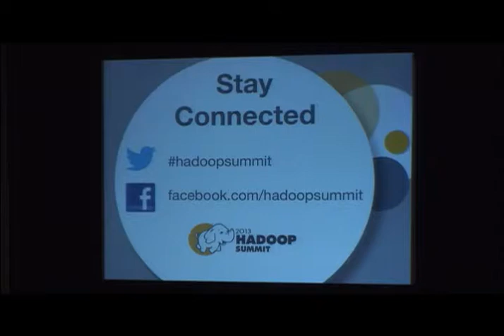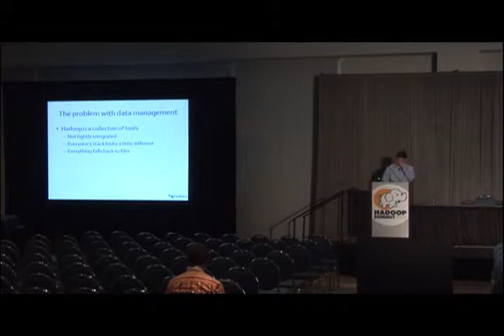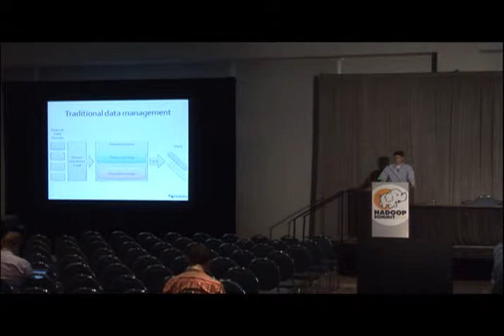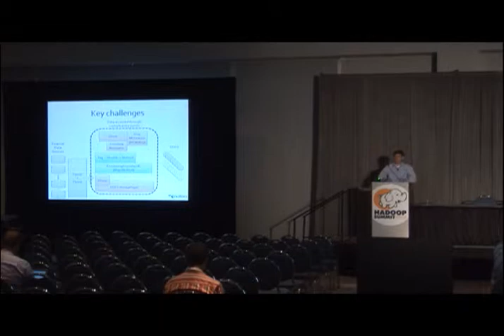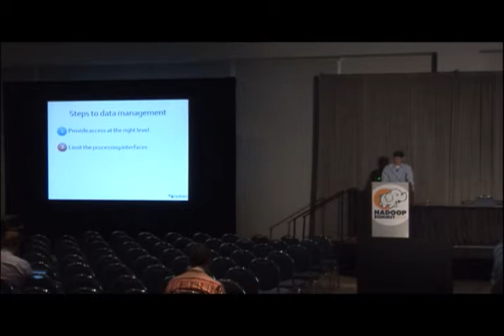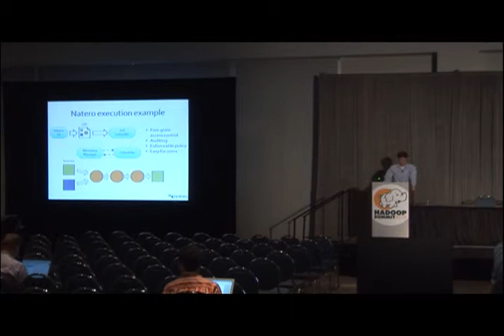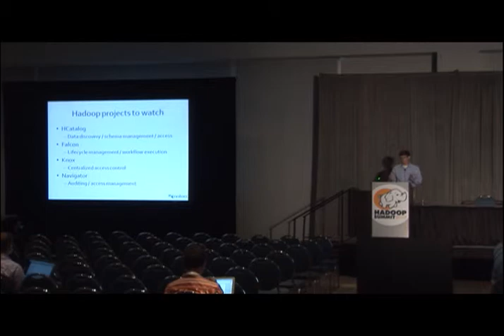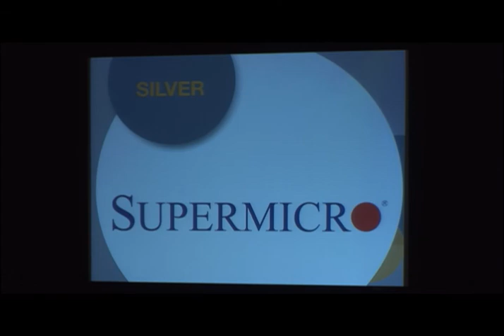Enabling data management in a Big Data world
Hadoop has enabled a new scale of data processing that is paving the way for data driven businesses. However, business data is often riddled with compliance and regulatory requirements that can be easily lost as data is manipulated, transformed, and re-written within the Hadoop eco-system. Furthermore, enterprise data is often scattered across a wide array of systems, each with their own techniques for policy management. As data from these disparate systems is loaded into Hadoop, all of the carefully crafted policy is immediately lost, creating a potential risk for the business. Data provenance is widely recognized as a technique for applying policy in more traditional industries such as storage, databases and high-performance computing. By tracking data from its origin and across various transformations and computations, provenance tracking systems can answer questions such as: Who has seen a given piece of data? Where did this data come from? What policies existed on this data? In this talk, we will discuss traditional data management solutions, the challenges of bringing them to an eco-system like Hadoop, and approaches to enable data management in the growing Big Data world.